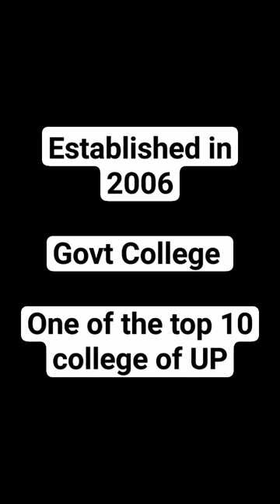Dr Ram Manohar Lohia Institute of Medical Sciences Lucknow UP